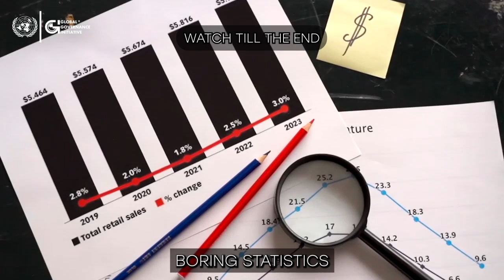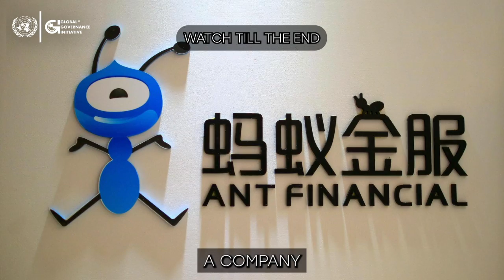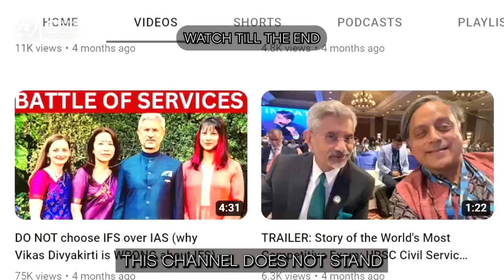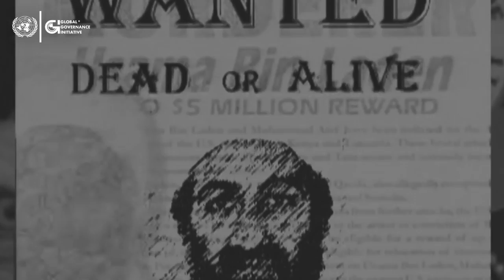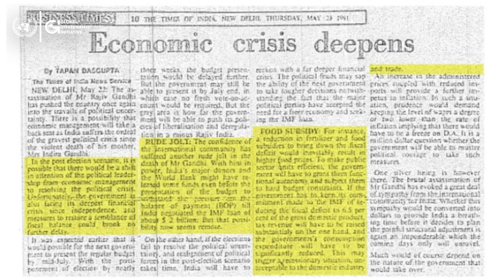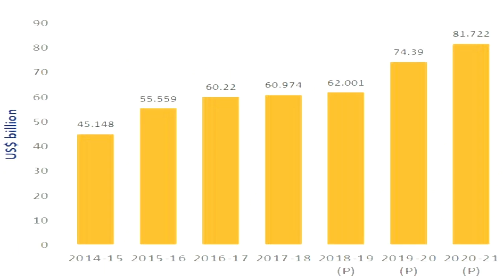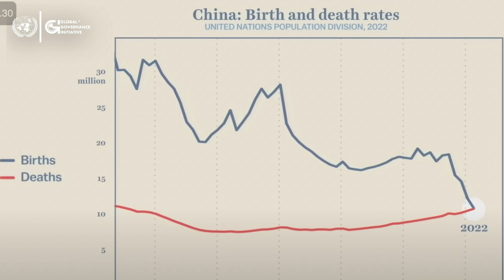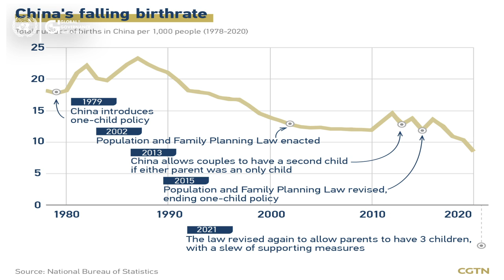SEASON 1 :How India plans to TAKE DOWN China?FOREIGN POLICY CLASSROOM with India's Ambassador Anil T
India-China relations are multifaceted and have evolved over time. Here's a summary bucketed under economics, politics, social, and historical aspects:

Economics:
Trade and investment ties between India and China have grown significantly over the past few decades. China has emerged as one of India's largest trading partners, with a focus on sectors such as manufacturing, infrastructure, and technology. However, trade imbalances and concerns over Chinese investments in strategic sectors have led to calls for greater scrutiny and diversification of trade partners by India. The two countries are also part of several regional and multilateral economic forums, such as the BRICS, AIIB, and RCEP.
Politics:
Politically, India-China relations have seen both cooperation and competition. The two countries have cooperated on various global issues, such as climate change and public health, and have worked together in forums like the Shanghai Cooperation Organization. However, the two countries have a longstanding border dispute, which has led to several conflicts and standoffs, most notably the 1962 Sino-Indian War and the 2020 Galwan Valley incident. India's growing strategic partnership with the US and China's support for Pakistan have also added to the political tensions.
Social:
Socio-cultural exchanges between India and China date back centuries, with Buddhism being a prominent link. The two countries share a rich history of cultural, educational, and artistic exchanges, which continue today through various platforms, such as tourism, student exchanges, and cultural festivals. However, perceptions and public opinion in both countries have been shaped by historical disputes and ongoing political tensions, which can sometimes result in negative stereotypes or incidents of discrimination.
Historical:
The historical relationship between India and China can be traced back to ancient times, marked by trade along the Silk Road, the spread of Buddhism, and interactions between scholars and travelers. The modern relationship between the two countries began with India's independence in 1947 and the founding of the People's Republic of China in 1949. Initially marked by the "Hindi-Chini Bhai-Bhai" (Indians and Chinese are brothers) sentiment, the relationship soon deteriorated due to border disputes and culminated in the 1962 war. Since then, the relationship has experienced both periods of rapprochement and tension, with border disputes and strategic rivalries continuing to shape the bilateral ties.
0:00 - Coming up
0:44 -  Introduction
3:52 - A brief: Indo-China relations in 1947
5:51 - Opening: Importance of China for India and the World
8:40 - Hyperpower v/s Superpower
15:07 - Indo-China Neighbourhood: Tensions and Economic Prosperity
22:13 - Is China always going to be a permanent challenge for India?
27:28 - Role of US and Indo-China Rivalry
30:43 - Debating the impact of China's declining demography on India and the World
35:42 - Are we living in the "Indian decade"?
39:52 - India: Challenges in the 21st century
42:52 - India: A force to reckon with!
43:55 - HDR (Human Development Report) Capability: First responder
44:52 - Actions de-stabilizing India
46:11 - Reforms of the UNSC:India V/S The P5
46:56 - R&D and India's necessity
48:18 - India's Communication Strategy: Building a Narrative
52:50 - India's position on the new Ocean route: The Arctic
56:33 - Summary
58:28 - Closing thoughts from the Ambassador